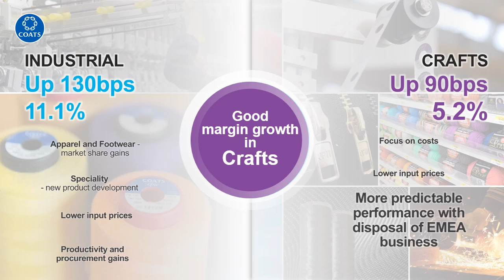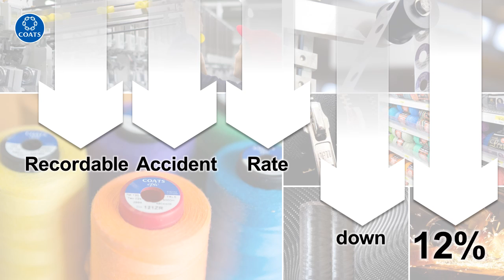Coats - Full year results 2015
Find out more about our 2015 results